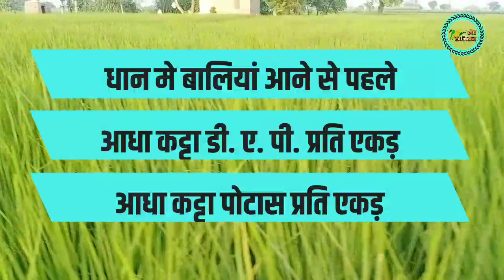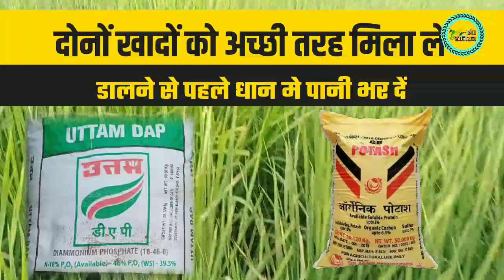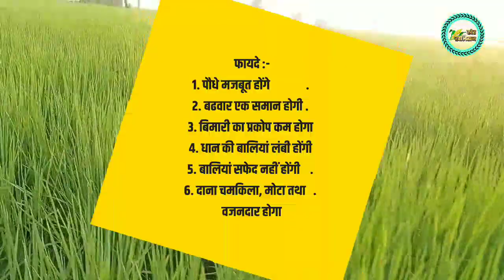धान मे डी. ए. पी. और पोटास के लाभ | dhan me DAP & POTASH | धान की पैदावार | khet khalihan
video topics

धान में डीएपी कब डालें
dhaan
dhan ki kheti
paddy in hindi
हाइब्रिड धान की किस्म 2020
धान की खेती
धान में खरपतवार नाशक दवा
धान में जिंक का प्रयोग कब करें
धान में पोटाश कब डालना चाहिए
धान में पहली खाद
dhaan ki kheti
dhaan ki kheti kaise karen
dhaan mein potash kab dalen
dhaan mein pilapan
kheti badi
kheti kisani
agriculture
agriculture technology
agriculture status
agriculture farming
agriculture machine